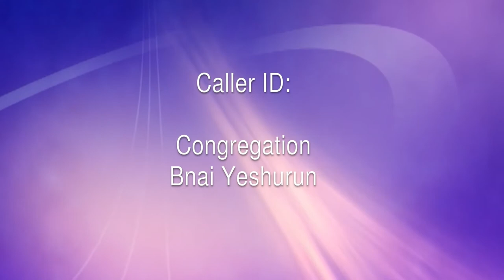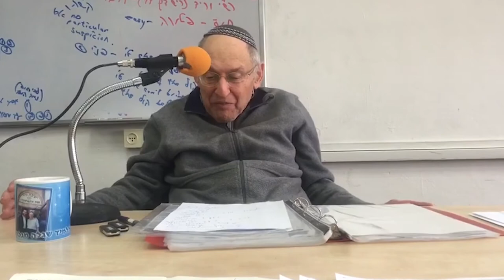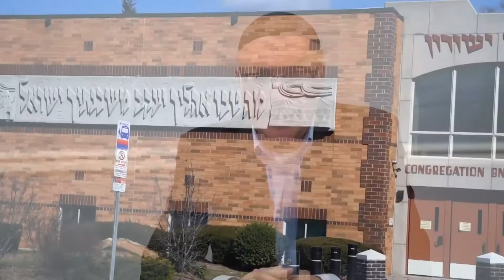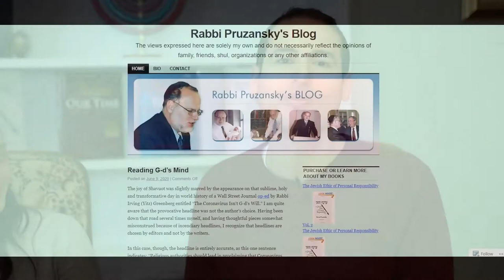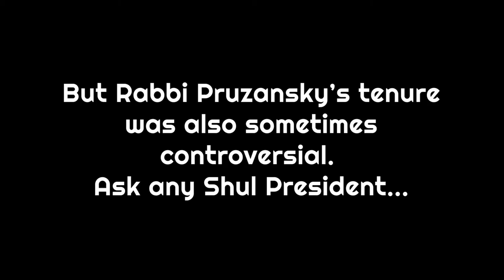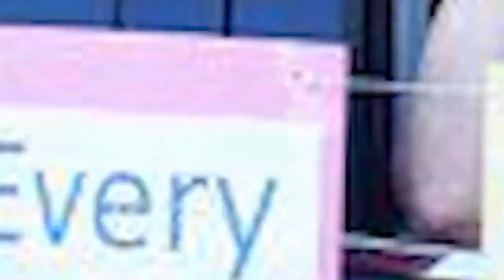Congregation Bnai Yeshurun Evening Tribute to Rabbi Steven & Karen Pruzansky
Farewell evening tribute to Rabbi Steven and Karen Pruzansky at Congregation Bnai Yeshurun in Teaneck, NJ . Live feed and production by Fox Video Productions. Steve Fox director, and producer created this loving tribute to the Pruzanskys for 26 years of devoted service to the synagogue